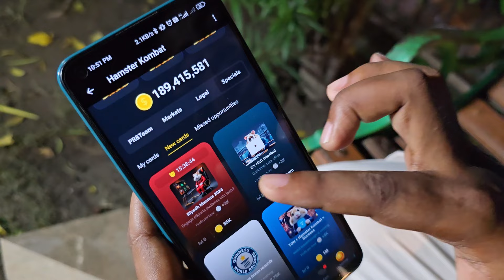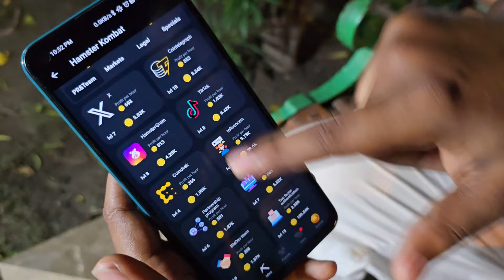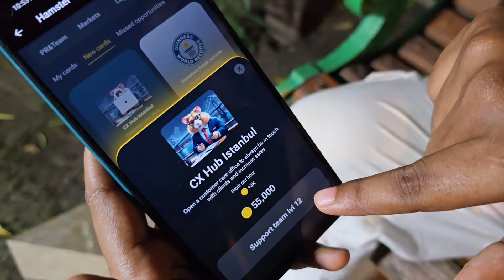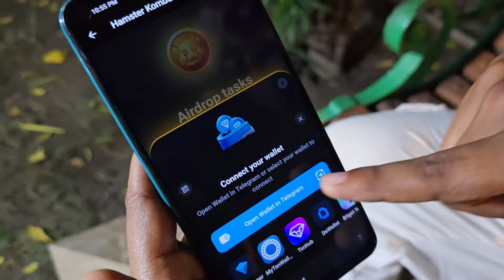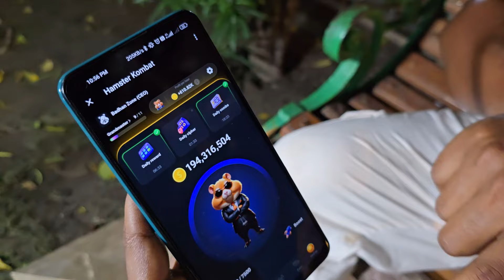Hamster combat 5 july Daily Combo Claim and Hamster coin withdraw update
this video i explain about hamster combat 5 july daily combo and hamster withdraw update. this video also daily combo 5 m collect